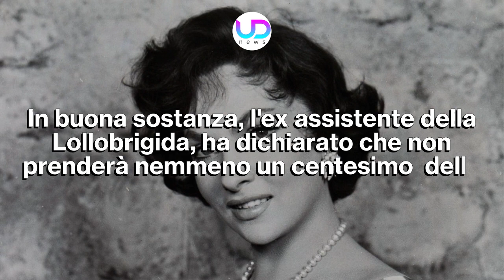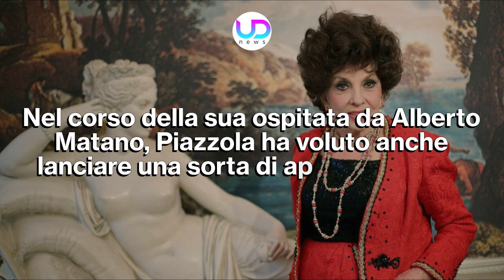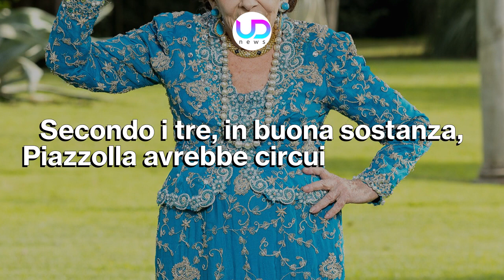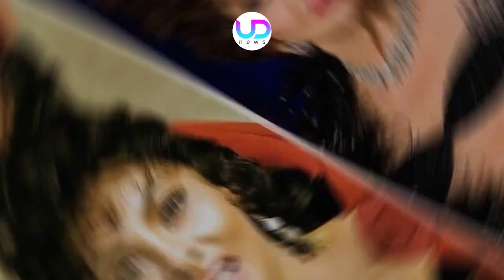Eredità Gina Lollobrigida: Il Gesto Di Andrea Piazzolla!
L'eredità di Gina Lollobrigida è destinata ancora a creare scalpore, tra l'assistente Andrea Pezzolla, ed il figlio della diva. Cosa è accaduto nelle ultime ore!